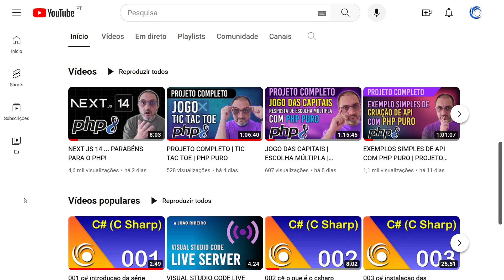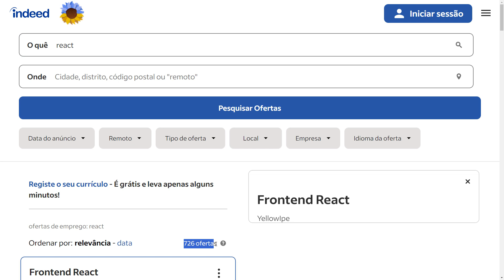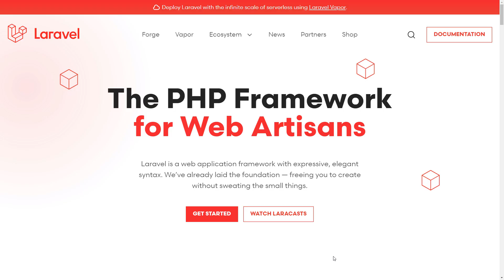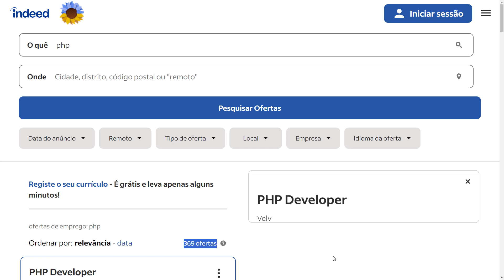DESENVOLVEDOR PHP DEVE MUDAR PARA JS?